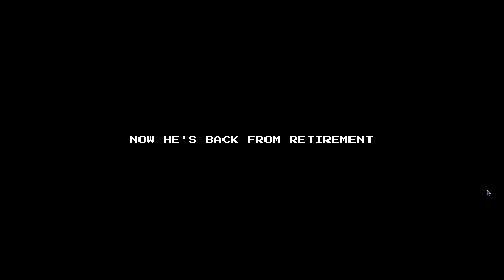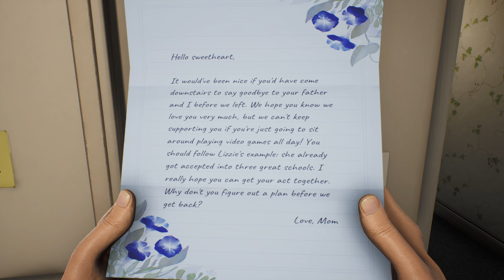High On Life 4k 60 Part 1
High On LIfe 4k 60 FPS Play Through